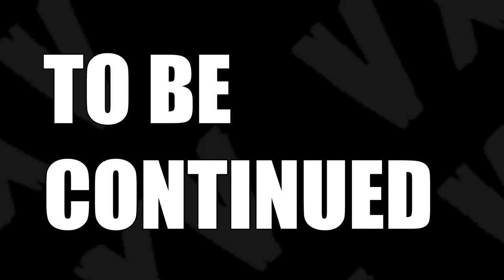Found my newest fan on Omegle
Met this legend on Omegle and somehow managed to talk for over an hour!